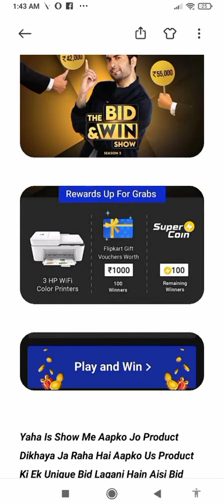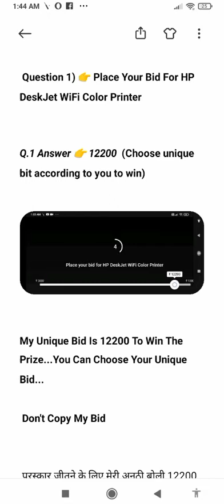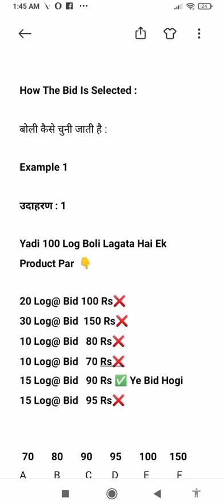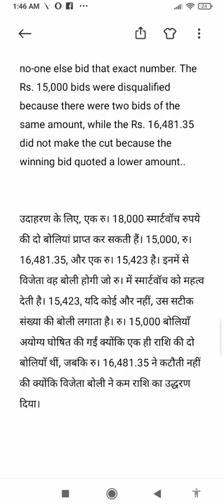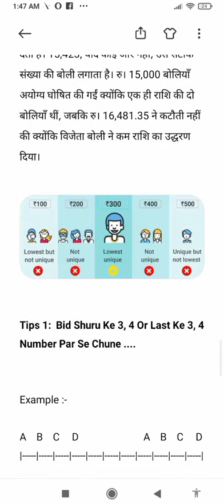Flipkart Bid & Win Today Answer Episode 22 HP DeskJet Color Printer Date 28 April 2021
Season 2

About This Video :  In this video you can play Flipkart Quiz Bid & Win, and you can win a prize by placing a unique bid for the given product.

All Topics Covered :

Flipkart Bid & Win Today Answer

Flipkart Bid & Win Today Quiz Answer

Flipkart Quiz Bid & Win Today Answer

Bid & Win Today Answer

Bid & Win Quiz Show

Bid & Win Flipkart

Flipkart Bid & Win

Flipkart Quiz